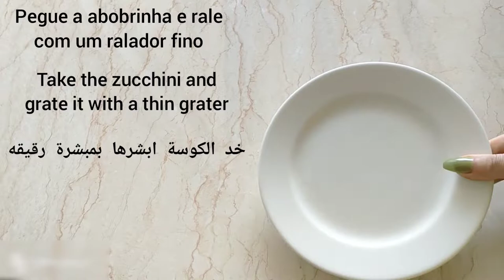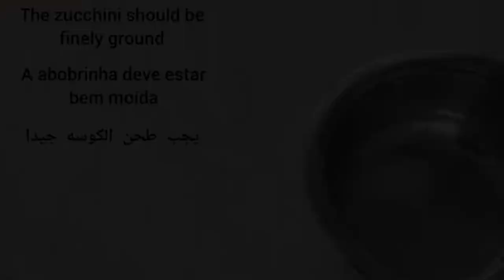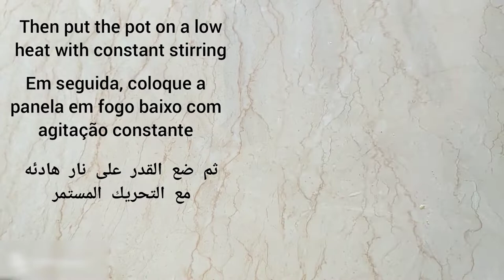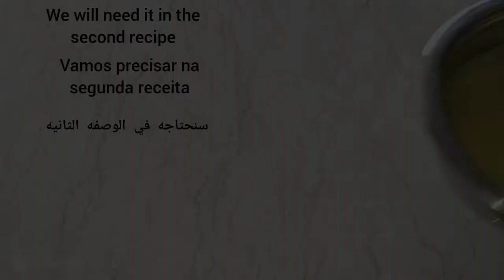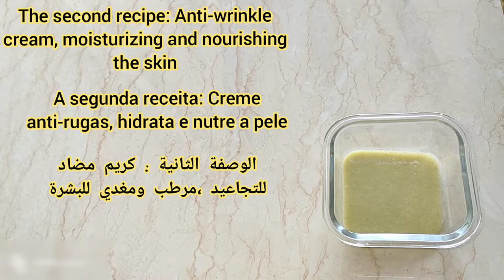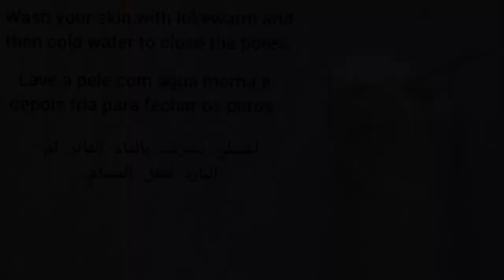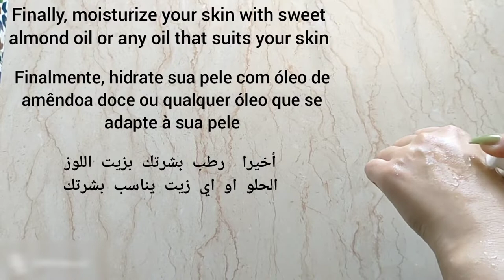how to straighten frizzy and coarse hair naturally from the first use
Mix zucchini and cress seed plant to grow hair faster, treat baldness, you will thank me,It will make hair grow quickly, treat coarse and brittle hair to get soft and smooth hair